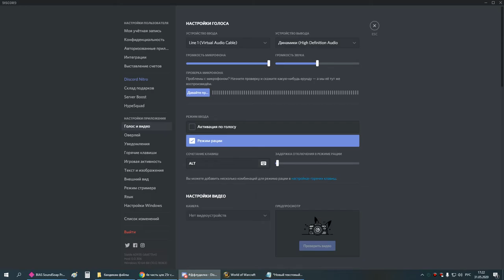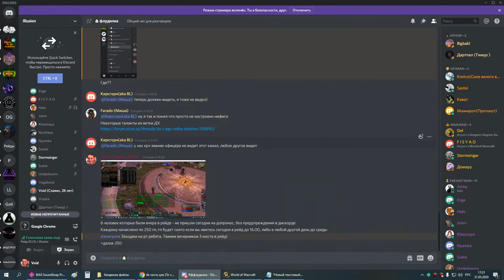цлк 25г по кд (синдра, проф и лич) мишка 31 05 20